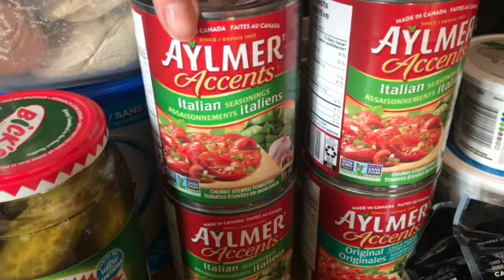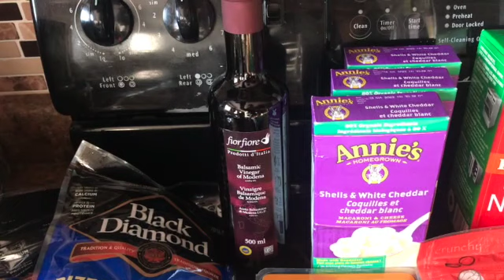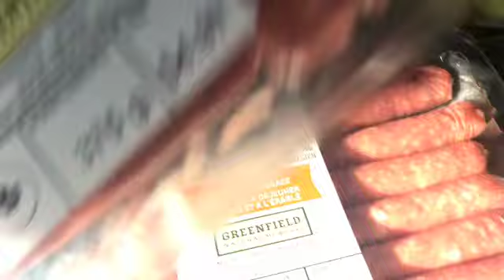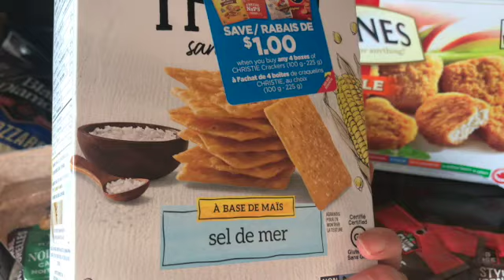$300 WALMART GROCERY HAUL~CHRISTMAS BREAK STOCKUP 2020🤪🇨🇦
WELL THE KIDS ARE OFF AND WE NEED SOME FOOD! BUT IM SURE I'LL BE HEADING FOR MORE SOON!!